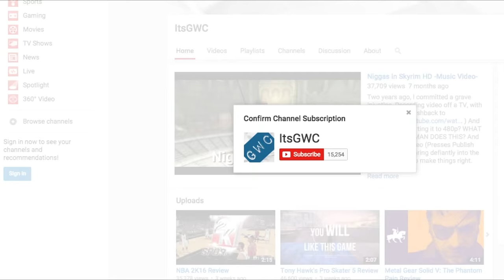Assassins Creed Syndicate Review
Assassin's Creed Syndicate is a historical parkour simulator available for the Playstation 4, Xbox One and PC. Plunge into the exciting world of 19th century London. Explore a city bustling with intrigue and adventure. And prepare to battle ferocious enemies, who themselves are battling anterograde amnesia.